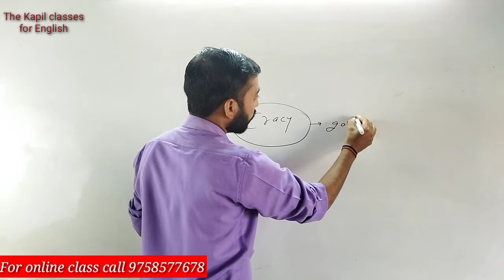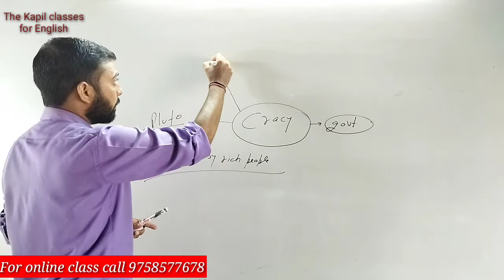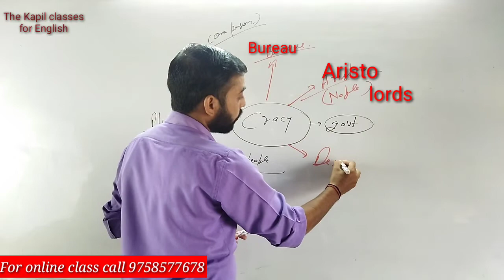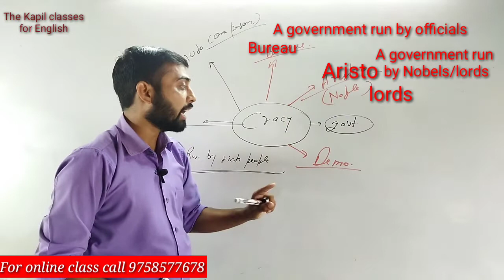root words से vocabulary याद करो कभी नही भुलोगे